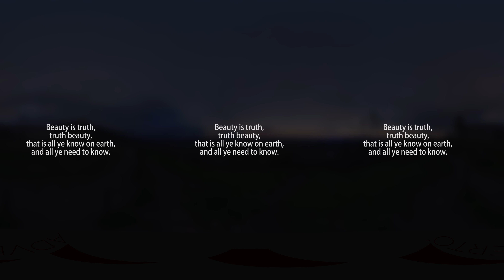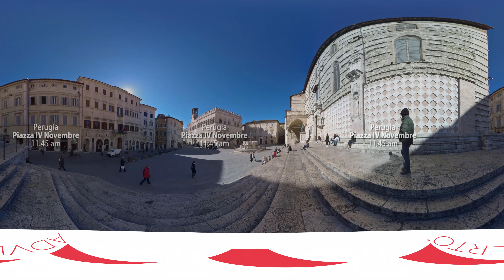Assisi, Perugia, S.Maria degli Angeli, Lago Trasimeno | Video 360 VR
Ecco il video 360 gradi in realtà virtuale di Perugia, Assisi, Santa Maria degli Angeli e Lago Trasimeno.
Il video VR in realtà virtuale video 360 ideato e prodotto da Adverto

Tipologia: Video 360 realtà virtuale
Luogo: Perugia Assisi S. Maria degli Angeli Lago Trasimeno
Regione: Umbria
Settore: Turismo ambiente
Canali di trasmissione: web, social
Software: Kolor Autopano video pro e Kolor Autopano Giga